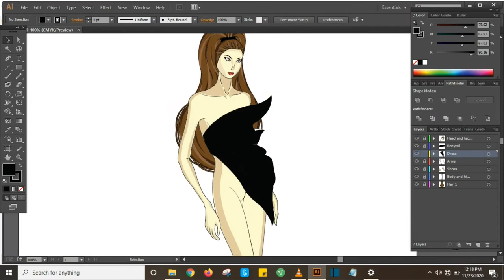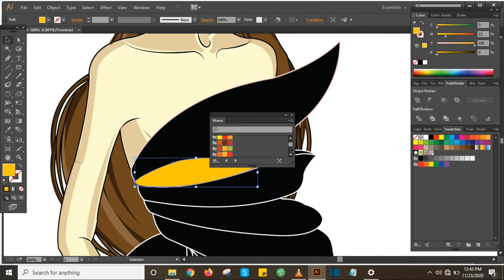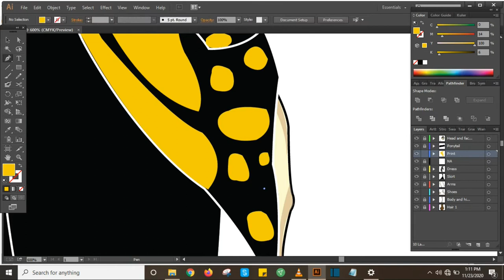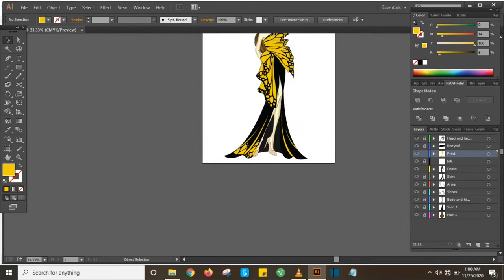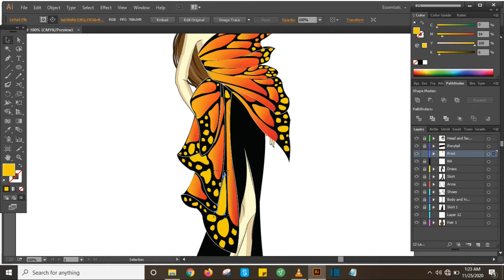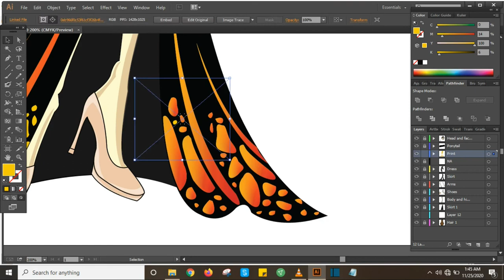How to design a Butterfly Gown | Fashion Illustration 2/3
Hey guys, it's the month of December, let me greet you an advance Merry Christmas.

Anyway here's the second look of my Butterfly inspired illustrations. I love to call this  looks "Metamorphosis". I get the idea of this from Moschino,  a luxury fashion house.

Stay tune for my third design. Thank you